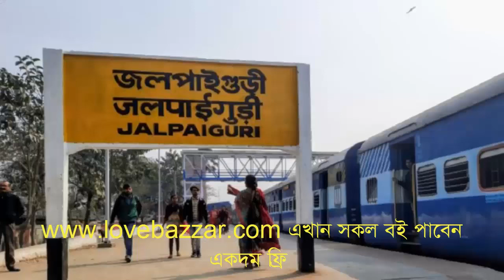রাজশাহীর ইতিহাস। পর্ব -৩। সাধারণ জ্ঞান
ইস্ট ইন্ডিয়া কোম্পানী কর্তৃক বাংলা, বিহার, উড়িষ্যা বিজয়ের পর কোম্পানী ধীরে ধীরে তাদের শাসন ব্যবস্থা সুদৃঢ় করতে থাকে।
রাজস্ব আদায় ও ব্যবসা-বাণিজ্যে সীমাবদ্ধ না থেকে ব্রিটিস বেনিয়ারা সারা ভারতবর্ষে প্রভূত্ব ও রাজত্ব কায়েমের জন্য তৎপর হয়ে উঠে সুতরাং বণিকের ‘মানদন্ড দেখা দেয়া রাজদন্ড’ রূপে।
শাসন ব্যবস্থা ও বিচার ব্যবস্থায় নানা পরিবর্তন ও পরীক্ষা-নিরীক্ষার পর বাঙলার গভর্ণর লর্ড উইলিয়াম বেন্টিঙ্ক ১৮২৯ সালে কয়েকটি জেলা নিয়ে একটি করে বিভাগের সৃষ্টি করেন।
১৮২৯ সালে উত্তরবঙ্গের বিশাল অংশ নিয়ে একটি বিভাগ গঠিত হয়েছিল। সে সময় এর সদর দফতর ছিল ভারতের মুর্শিদাবাদ। ৮টি জেলা নিয়ে এই বিভাগটি গঠিত হয়েছিল।
জেলাগুলো ছিলঃ মুর্শিদাবাদ, মালদহ, জলপাইগুড়ি, রংপুর, দিনাজপুর, বগুড়া, পাবনা ও রাজশাহী। কয়েক বছর পর বিভাগীয় সদর দপ্তর বর্তমান রাজশাহী শহরের রামপুর-বোয়ালিয়া মৌজায় স্থানান্তরিত হয়েছিল।
পরবর্তীতে ১৮৮৮ সালে বিভাগীয় সদর দপ্তর ভারতের জলপাইগুড়িতে স্থানান্তরিত হয়।
 ১৯৪৭ সালের পাক-ভারত বিভাজনের পর তদানীন্তন পূর্ব পাকিস্তানের বিভাগে পরিণত করা হয় রাজশাহীকে এবং এই বিভাগের সদর দফতর রাজশাহী শহরে প্রতিষ্ঠিত হয়।
তখন রাজশাহী বিভাগের জেলাগুলো ছিলঃ কুষ্টিয়া, খুলনা, দিনাজপুর, বগুড়া, পাবনা, যশোর, রংপুর ও রাজশাহী।
১৯৬০ সালে রাজশাহী বিভাগের খুলনা, কুষ্টিয়া, যশোর এবং ঢাকা বিভাগের বরিশাল জেলা কর্তন করে খুলনা বিভাগ গঠন করা হয়।
গত ৯ মার্চ ২০১০ তারিখে এক সরকারি প্রজ্ঞাপন জারির মাধ্যমে রংপুর অঞ্চলের ৮টি জেলা নিয়ে রংপুর বিভাগ গঠন করায় রাজশাহী অঞ্চলের ৮টি জেলা নিয়ে বর্তমান রাজশাহী বিভাগ নতুন রূপ লাভ করে।
রাজশাহী অঞ্চলের ৮টি (রাজশাহী, নাটোর, নওগাঁ, চাঁপাইনবাবগঞ্জ, পাবনা, সিরাজগঞ্জ, বগুড়া ও জয়পুরাট)

Even though we acquire formal education, we cannot acquire skills in job examination, official work, office management, data entry operator, office assistant cum cashier, other operator, in short, clerical work.
Those who will watch my videos, they must be aware of the workings of computers.
My channel Office Record makes videos for you on computer related work at all levels of government and private. So that you can benefit from applying the knowledge gained from Office Record's videos at work or in your needs.
You will be proficient in the use of Microsoft Office.
Various paper/documentary tasks will not seem complicated to you.
If even one skilled person can benefit from watching my videos, then my office record channel is worth building.
If you have any questions, you can email or comment your opinion.